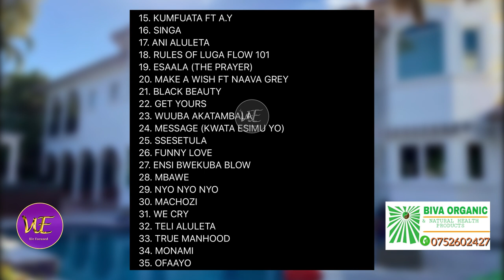GNL ZAMBA Alazze Amaka Ge Tegamanyi Ga Gravity, Kazabike Emipiira.